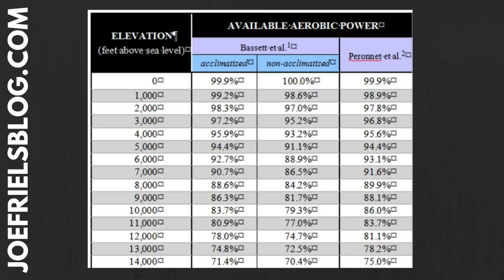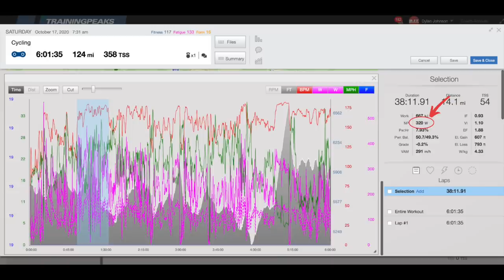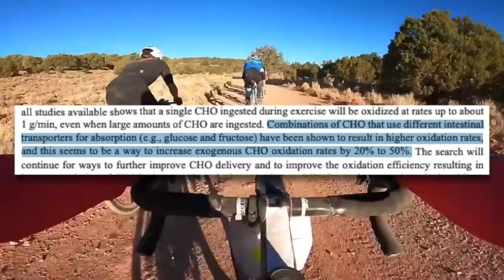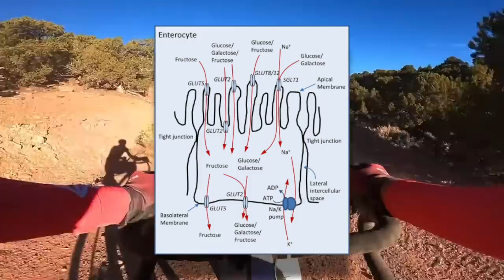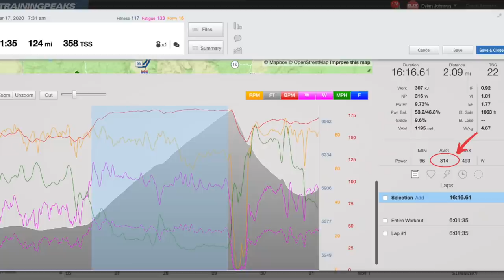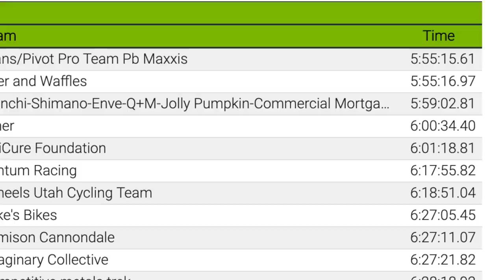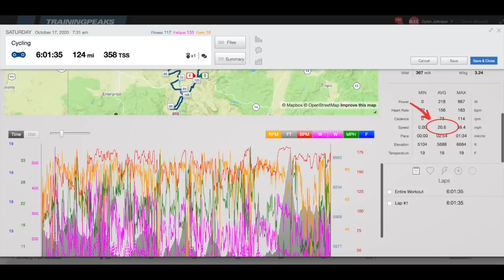How I Got a Top 5 Finish at Belgian Waffle Ride Cedar City. Power, Nutrition, and Race Analysis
I get into the power data, nutrition strategy and race tactics that got me a top 5 finish at Belgian Waffle Ride Cedar City.

Thank you to Joe Goettl and Vegan Cyclist for the race footage! Check out their channels here:

Facebook: Dylan Johnson Cycling Coach